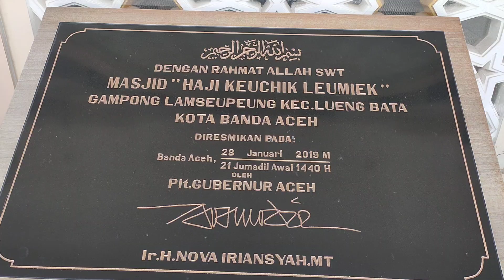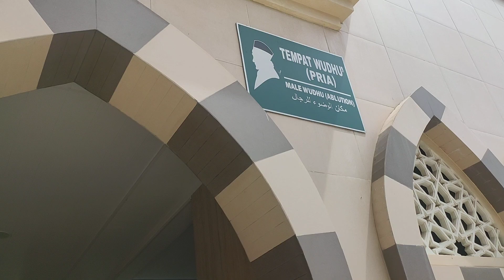VIDEO FULL Pedagang Emas Bangun Masjid @HDAceh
Video Full Pedagang Emas Bangun Masjid di Aceh. Masjidnya sangat indah dan nyaman ibadah @HDAceh